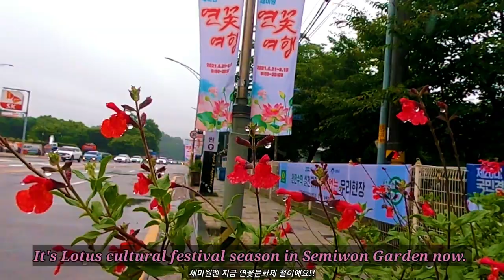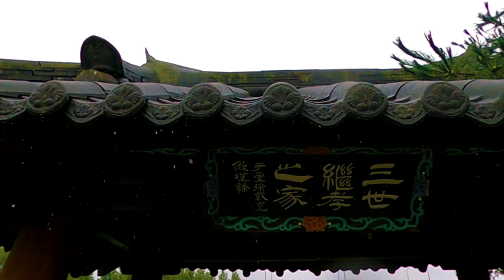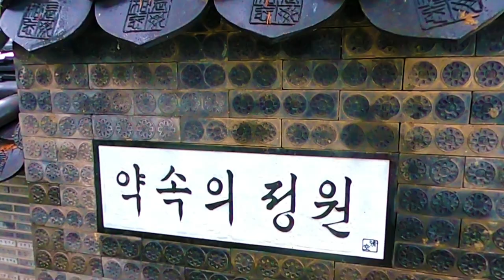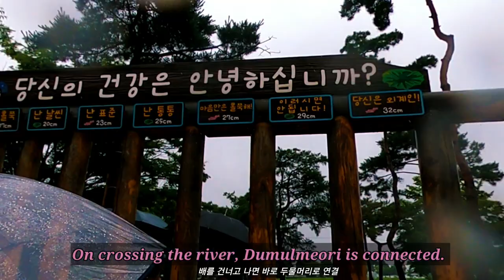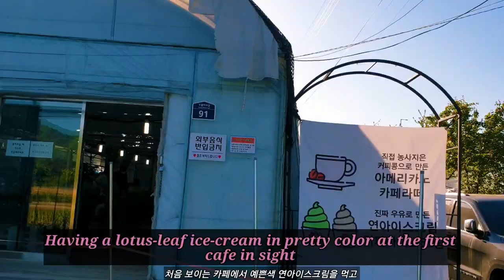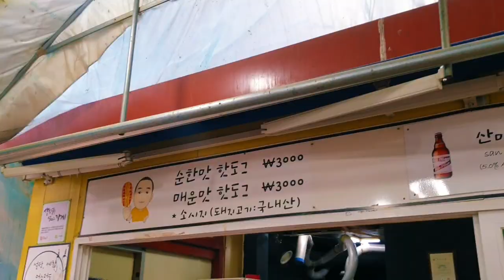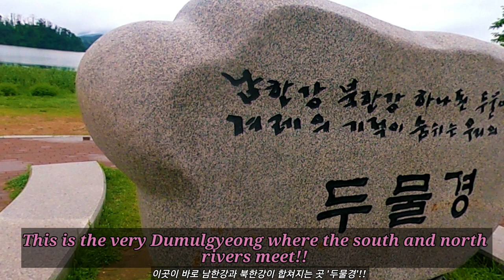Lotus Garden in the heavy rain in Korea - Semiwon Garden and Dumulmeori River Park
This video shows a lotus garden, Semiwon, in the heavy rain in Korea.  In Semiwon garden, red lotus flowers look more beautiful with deep color wet in heavy rain.  It also shows beautiful Dumulmeori River Park where the south and north river meet as well as white lotus flower fields.